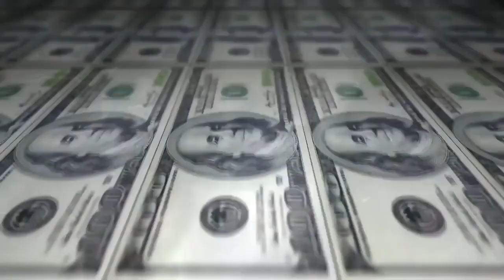Azzy vs LF - 1 fase - 213º Batalha do Tanque - São Gonçalo - 2016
Vencedor da Batalha:Azzy
Musica da Introdução: Pablo Martins - Ela quer perigo